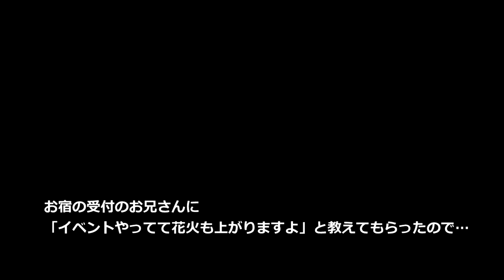ある秋の「フェリー太陽Ⅱ」に乗船したいがために屋久島にいってきたお話（その１～「２０２４屋久島夢祭り」の打ち上げ花火）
令和６年１１月初旬。
台風から低気圧に変わった台風21号が日本付近をすっ飛び去っていった頃。

ふと，「フェリー太陽Ⅱ」に乗船しに行こう！
…と思い立ち，１泊２日の日程で屋久島に渡ってきたというおバカなお話です。

今回は，高速船で屋久島安房港に向かい…
偶然ではありましたが，地域のイベントにて打ち上げ花火を鑑賞したところまで。

なぜ安房？と，思われるでしょうが，単に宮之浦の宿が全然空いてなかったから。
ちょうどロケット打上げもあるということで，種子島の方に人々が集中しているだろうと思ったのですが～

花火の模様は8:28～
８分弱の打ち上げの模様は，ほぼノーカットです。

0:00 高速船乗り場
0:10 説明的な何か
2:05 大隅海峡通過中
2:19 お宿（屋久島町安房）
2:36 イベント情報を得た
2:41 2024屋久島夢祭りの模様
8:28 打ち上げ花火
15:20 その２に続く